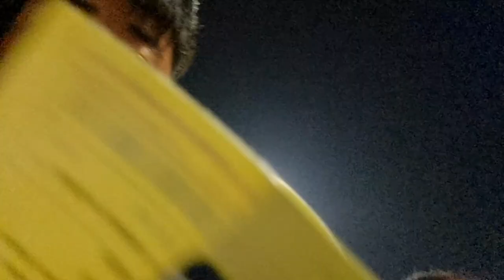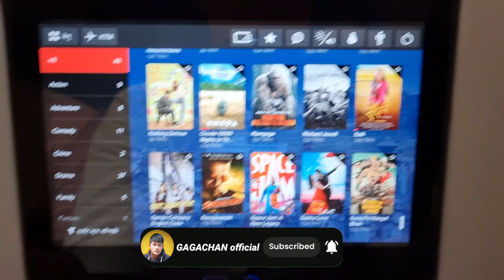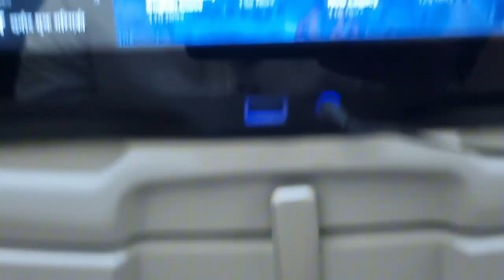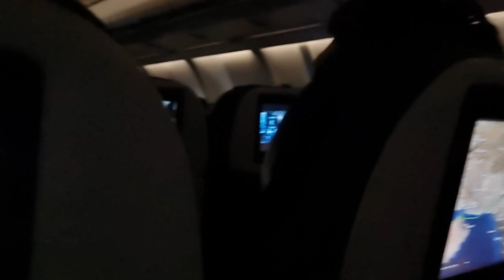Dubai Bat Nepal 🇳🇵 Aaudei | 🥰 Flight ✈️ Maa Ramailo Gardei